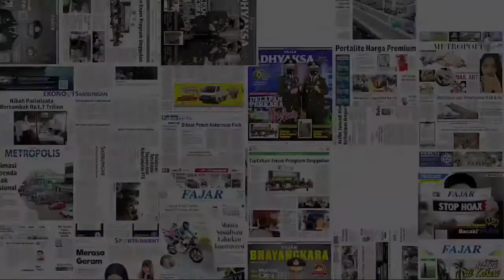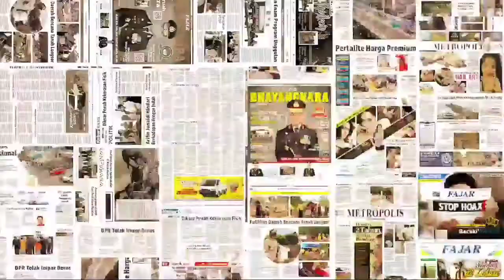Diskes Sulsel Target Vaksinasi 1,5 Juta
Dinas Kesehatan Sulawesi Selatan menargetkan 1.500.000 paket vaksin yang akan di berikan kepada masyarakat. Hal ini ditargetkan akan terpenuhi sebelum berakhirnya 2021.

Dari total tersebut, Muhammadiyah Covid-19 Command Center (MCCC) dibawah naungan Universitas Muhammadiyah (Unismuh), ikut mendukung program vaksinasi.

Dilakukan di Rumah Sakit Umum Unismuh, Jalan Tun Abdul Razak. Jumat, 25 Juni hingga Sabtu, 26 Juni. (wis)